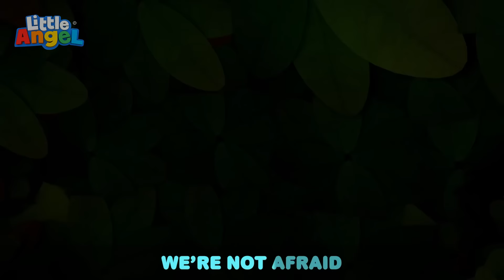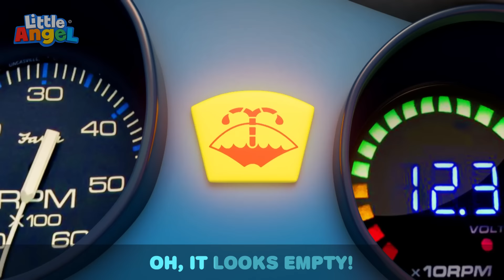Nap Time Song - Little Angel | Kids Cartoons & Nursery Rhymes | Moonbug Kids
When Baby John feels tired, he can be a little cranky. It can be hard for him to work and play when his body is tired. Naptime will help him to feel better, even if he doesn't always want to rest. Watch as Baby John learns how a little nap can make a big difference!

Song Lyrics:

Nap time Nap time
It’s time to rest rest rest
So we don’t get cranky
So rest rest rest, to feel your best
Nap time Nap time for you!

Sleep is magic
So close your eyes
You will grow and grow

Nap time makes us
Big and strong

Grow and grow and grow

If we stay, stay awake
We get cranky too

So let’s go, go to sleep
Then we’ll play with you

Let’s be calm, and close our eyes
Go to sleepy land
When we’re sleepy, let’s be calm.
Time to rest rest rest

You are sleepy, sleepy now

Then you’ll feel your best

Timestamps:

00:00 Nap Time Song
03:30 Why Is My Skin So Itchy?
06:58 Lound And Quiet Animals
09:25 Camping Song
13:33 Mealtime Song
17:11 Arts And Crafts At Daycare
20:38 Vegetables Make Us Strong
24:37 Welcome To My Beauty Salon
28:11 Keep Trying Baby John
31:34 Play Safe With Toys
35:51 Be Patient (Be Nice)
39:10 Yes Yes I Can Do It Myself
42:27 Daddy's Little Helper
46:26 Piggy Bank Song
49:55 Quiet Time
53:41 Red Light Green Light
56:06 We Are Construction Workers
59:14 Be Safe At Daycare